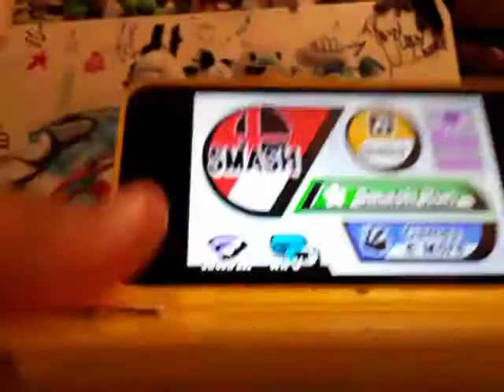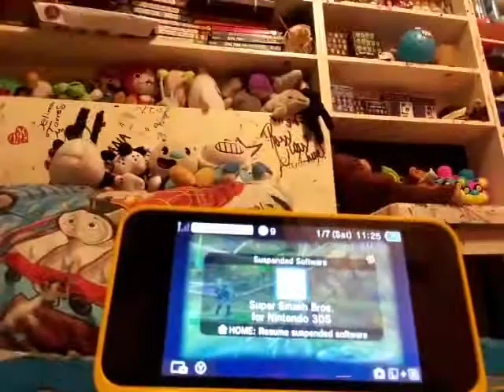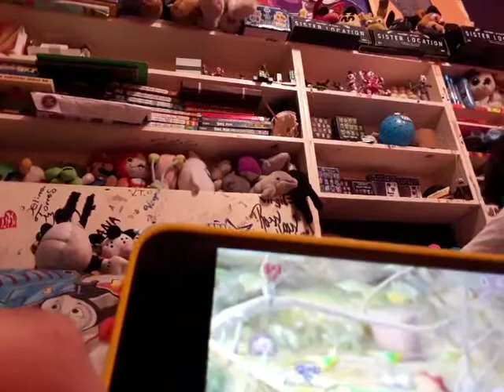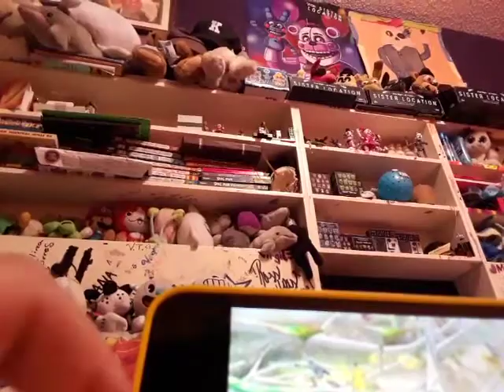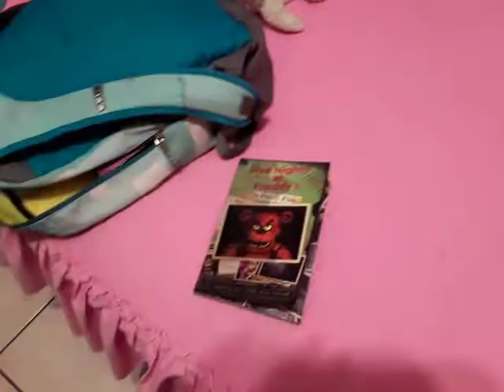Adam plays Super smash Bros 😎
Adam is playing Super smash bros and chooses characters from the Nintendo franchise!!!